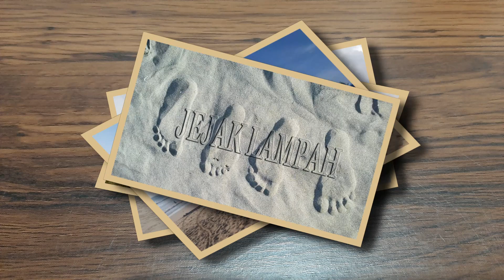Nyobain Skuter di Dusun Semilir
Jejak main Skuter di Dusun Semilir , Kab. Semarang - Jateng.
Enjoy the journey y gaes, sampai jumpa di perjalanan selanjutnya

Terima kasih